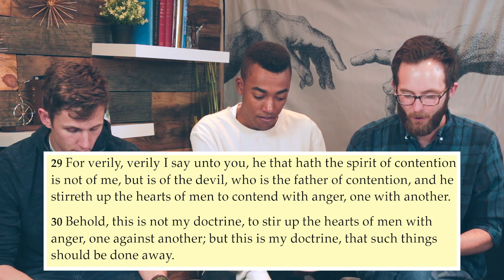FIGHTING ABOUT RELIGION AND FAITH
Sometimes we get really, really angry comments from people not of our faith (our religion being the Church of Jesus Christ of Latter-day Saints or Mormon Church). And sadly, even people of our faith leave angry comments as well. There seems to be A LOT of contention. Is contention ever okay? When should we fight for our beliefs and if so, how do we go about it?

David says that there is a difference between disagreeing and being contentious. He says that if you are contentious in missionary work, you are a missionary for the wrong side. The spirit will never inspire you to be contentious.

Kwaku has a different opinion. He says that we need to re-define contention. We should be able to defend ourselves against false claims. Kwaku does mention, however, that if a comment is blatantly malicious, it’s rare for him to address the comment as he knows that his comment won’t change the mind of the person.

Justin says that you can usually tell when the spirit has left a conversation. He talks about his confrontation with a member of the Jehovah Witness Church. He said that the conversation eventually turned into an unnecessary debate that didn’t help either party.